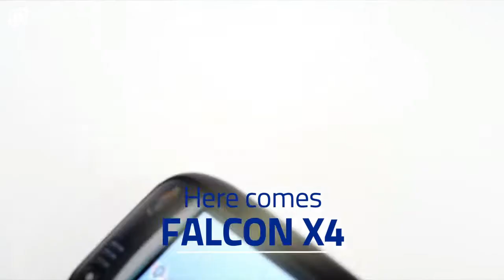Terminal mobil Datalogic Falcon X4 - prezentare generala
Terminalul mobil Falcon X4 aduce imbunatatiri semnificative ale performantei, procesor de aproape 3 ori mai rapid decat predecesorul sau si de 7 ori mai rapid in accesarea aplicatiilor datorita memoriei de 1 GB.

Simplifica administrarea datelor in timp real, datorita caracteristicilor excelente, constructiei robuste, gradului inalt de ergonomicitate. In plus, este in totalitate compatibil cu generatiile anterioare.

Terminalele mobile Datalogic Falcon X4 pot fi gasite in magazinul online al IT Genetics, in link-urile de mai jos: